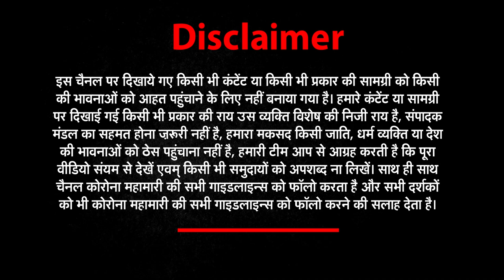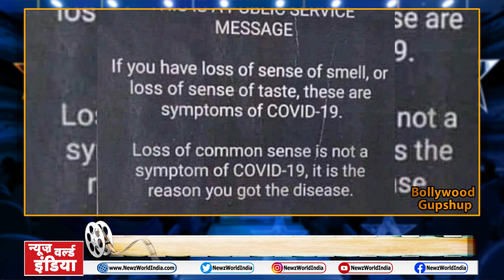Bollywood News | KANGNA RANAUT मना रहीं 34वां birthday, DISHA PATNI ने जब जिम में बहाया पसीना | NWI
Bollywood News | KANGNA RANAUT मना रहीं 34वां birthday, DISHA PATNI ने जब जिम में बहाया पसीना | NWI NEWS | bollywood gupshup